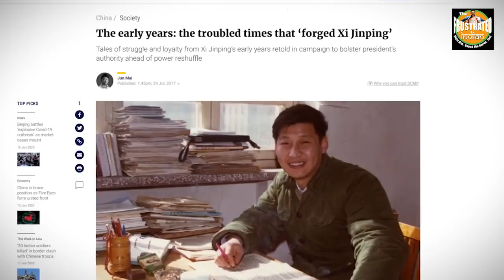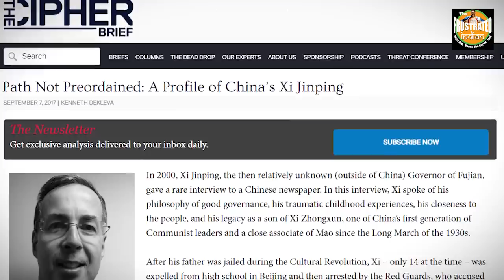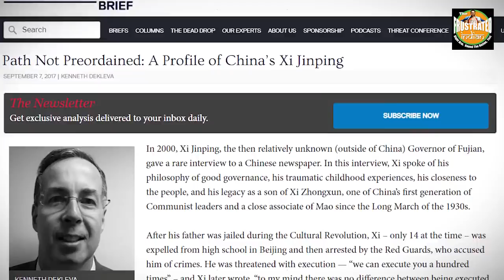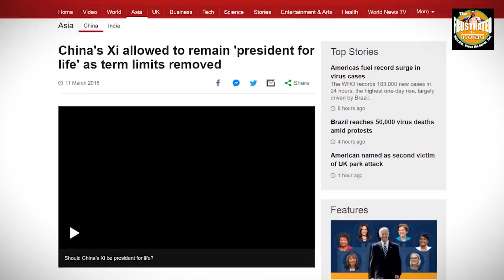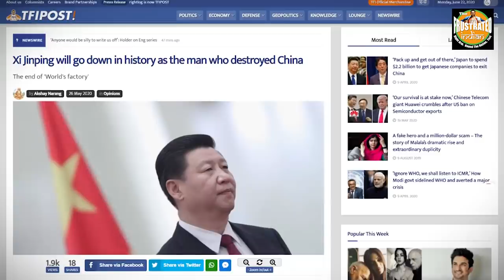Jinping doesn’t want to repeat the mistake as his father BUT fate has already decided